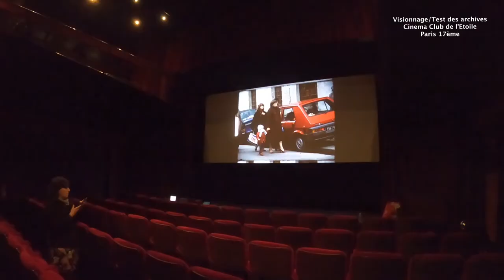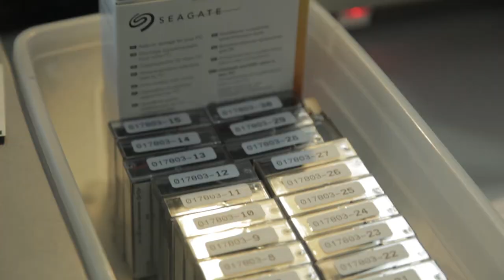ANiiMA - Présentation du projet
ANiiMA est un spectacle musical et audiovisuel, sensoriel et immersif, issu de l'ANIMAE COLLECTION (collection de performances créées par Thibault Marchal, Doriane Ayxandri et Pierre Alfred Eberhard).

Cette vidéo suit les prémices de la création du spectacle ANiiMA.

Présentation:
ANiiMA est un spectacle immersif et poétique sur le rapport au Temps, et sur le lien aux nôtres, mêlant projections de vidéos d'archives familiales et musique live.

Sur scène, Pierre, Doriane et Thibault manipulent en direct sons et images à partir de leur laboratoire central. Autour d’eux, de nombreux instruments, puis 3 grands écrans, habillés ou non d'images, qui font face au public.

Les films, tous issus des archives familiales des trois artistes, et le son
dialoguent, jouent ensemble de façon organique.

Expérimentant particulièrement le sample et la texture, ils
donnent un nouveau présent à ces images, et transforment la matière de
ces enregistrements (pellicule, VHS, mini DV...) en une expérience hypnotique, ludique et sensorielle.

Ils proposent ainsi une œuvre à la portée de tous, qui explore les différents cycles d'une vie et sublime la poésie du temps qui passe.